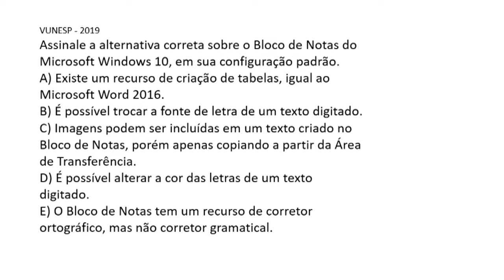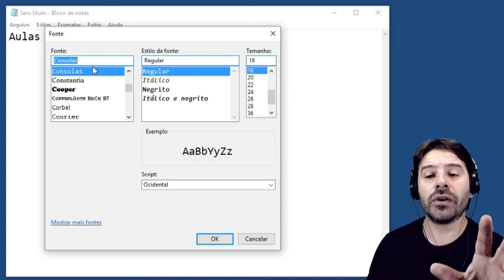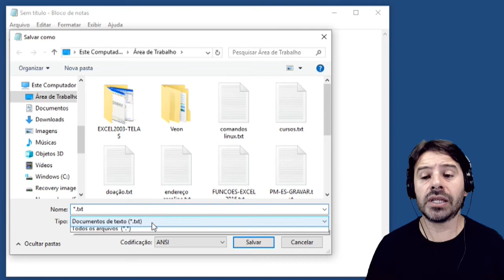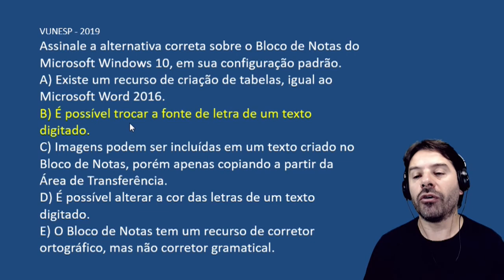Questões Windows | Sistema Operacional | Aula 56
Aula 56 sobre o sistema operacional Windows. O professor resolve uma questão sobre Windows 10 e o bloco de notas.